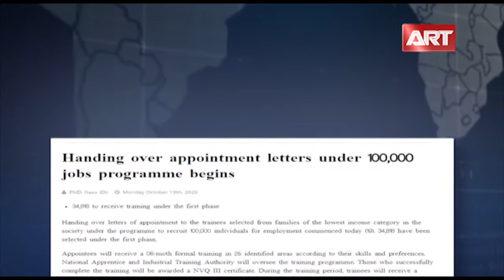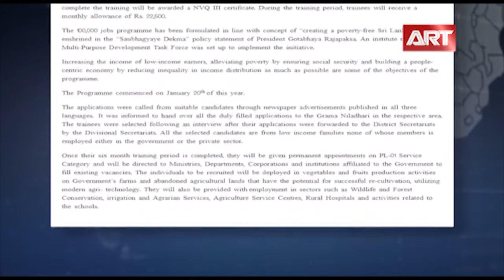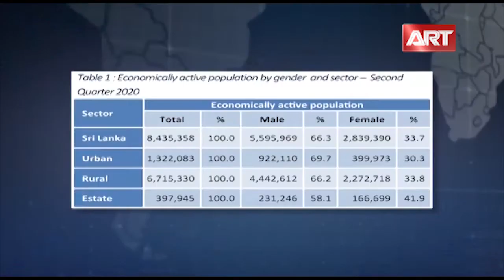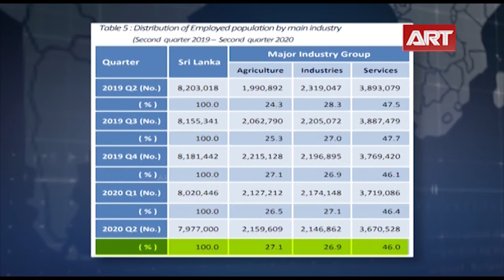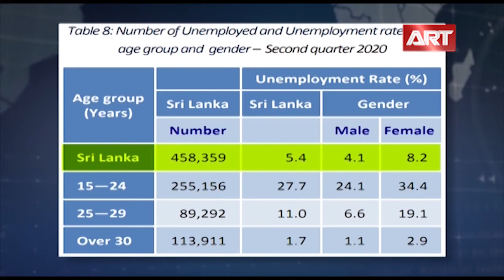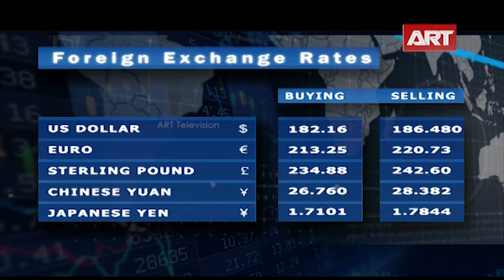ART TV News | State of Business | 20.10.2020